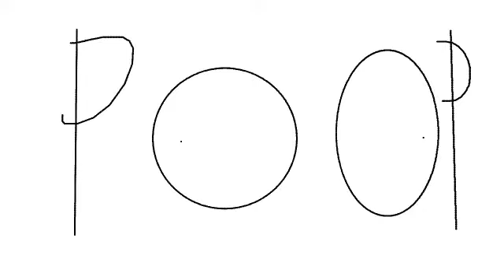BFG 1: 💩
no fak no fak!111
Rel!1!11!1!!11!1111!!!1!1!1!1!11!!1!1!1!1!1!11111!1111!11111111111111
For @zackloprean2010